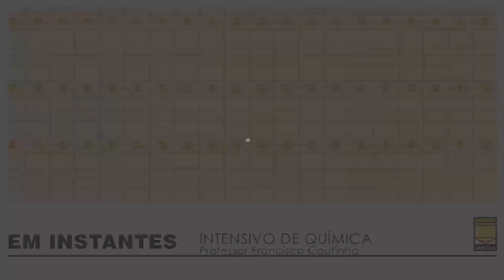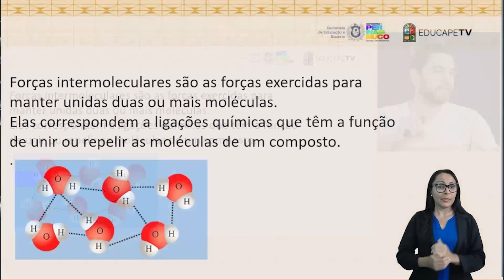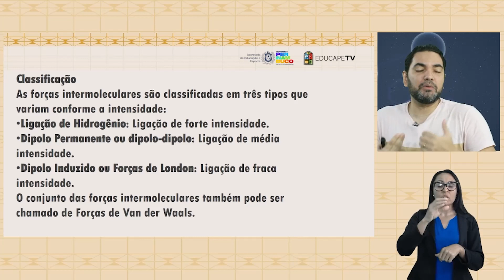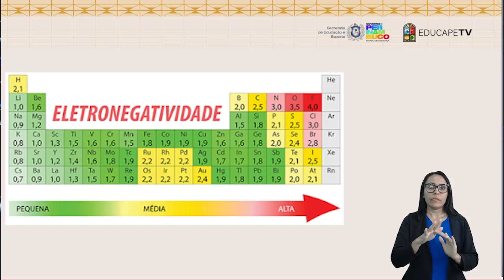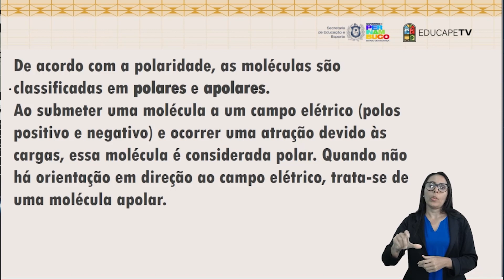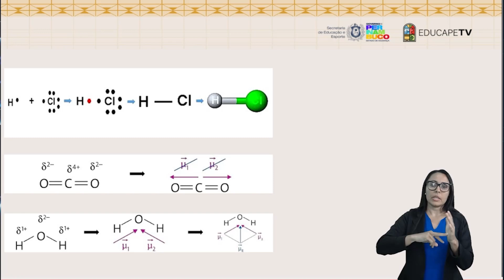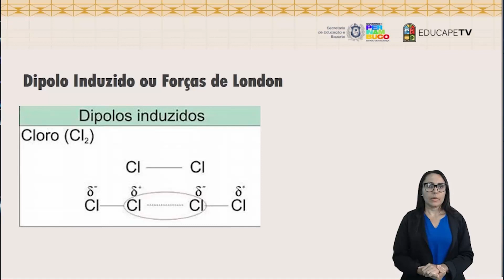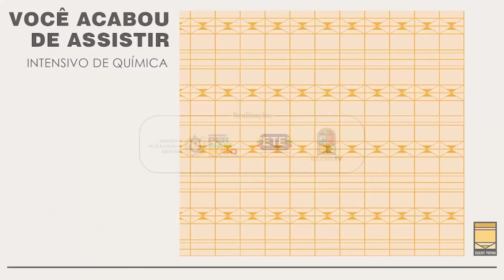FORÇAS INTERMOLECULARES E POLARIDADE | QUÍMICA | EDUCAPE PREPARA | INTENSIVO ENEM | AULA 07